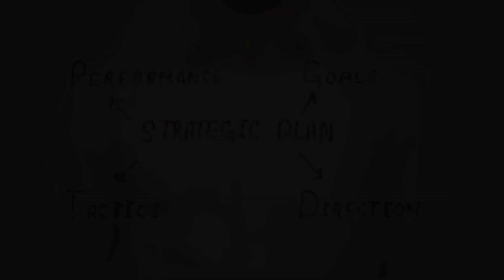Mundo Galería, con Viviana Trolle.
Entérate de la primera Gran Feria de arte que se Producirá en el World Trade Center, no te lo puedes perder.